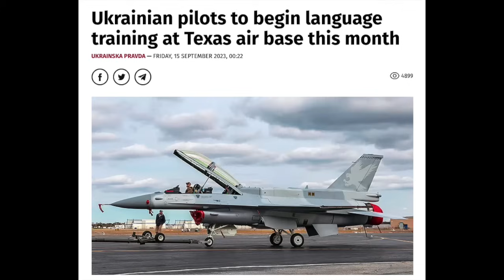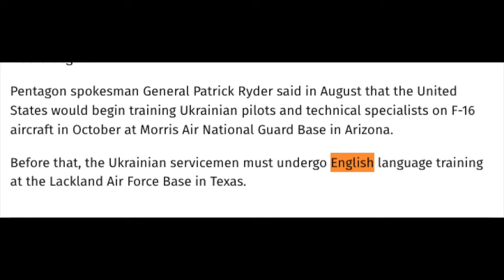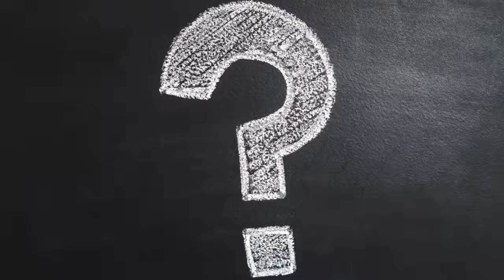ஏறி அடிக்கப்போகும் புடின்..கதறும் அமெரிக்க நட்புகள் | Russia Ukraine War | Senthil Defence